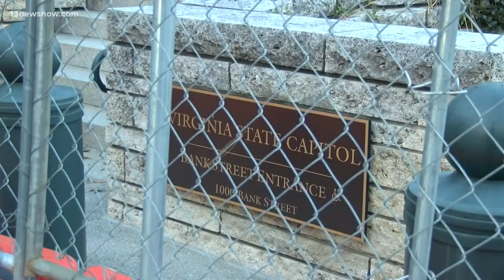FBI Norfolk "identifying, investigating and disrupting" people who could incite more violence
Following last week's riot and insurrection at the Capitol, and amid warnings, FBI field offices and investigators are looking into "potential threats."